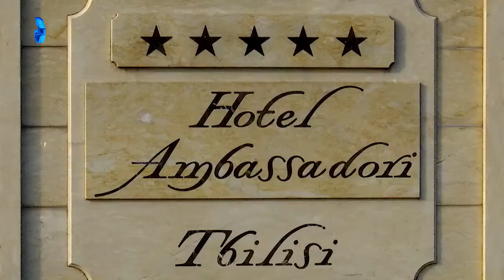Iakob Gagulashvili - The main rabbi of Georgian Jews in the world